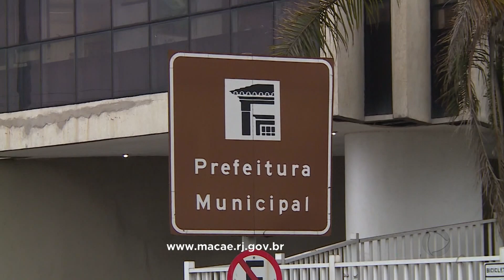Macaé divulga lista dos beneficiários do auxílio pecuniário especial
Foi divulgada, em Macaé, a lista dos beneficiários do auxílio pecuniário especial para vítimas de enchentes e deslizamentos causados pela chuva.